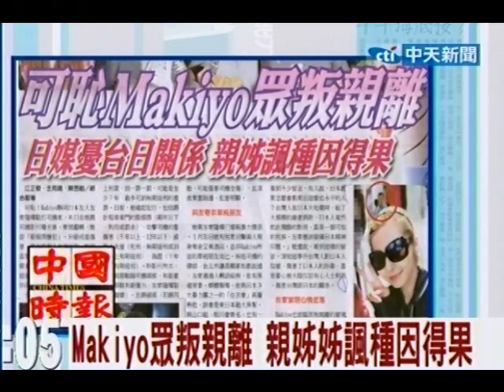Makiyo眾叛親離 親姊姊諷種因得果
中天新聞》Makiyo面臨眾叛親離的窘境，她的親姊姊在微博留下「種什麼因就會得什麼果，不要不信，永遠不變的真理，共勉之。」友人坦承，這篇文章就是在罵妹妹。Makiyo目前被罰在家關禁閉，據悉已看過最新關鍵影帶，她還是說自己喝得太醉，真的不記得了。